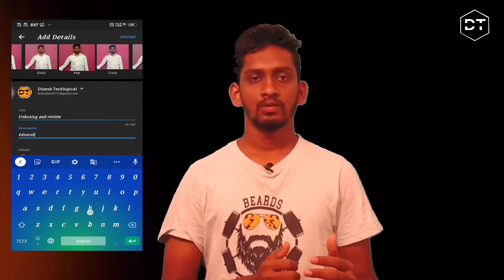How to add hashtags on YouTube Title | In Telugu|Dinesh techlogical